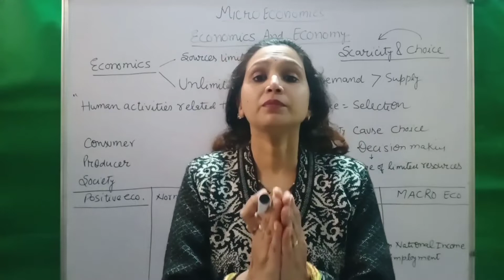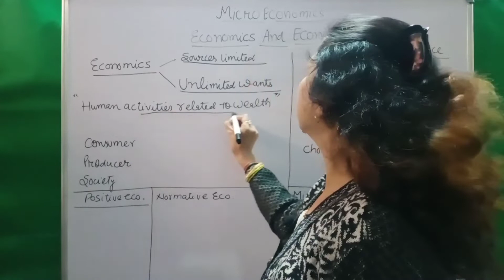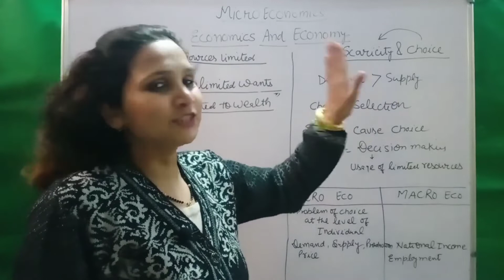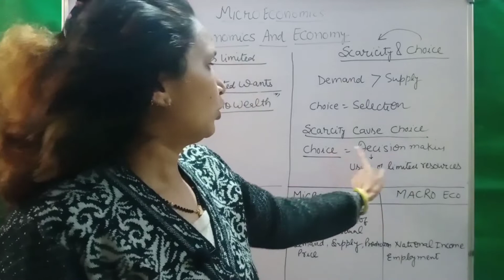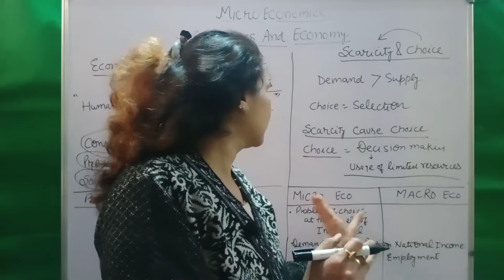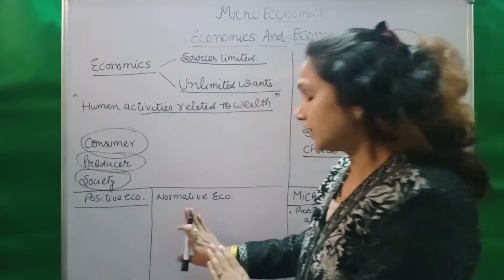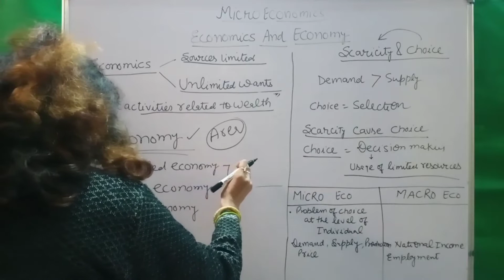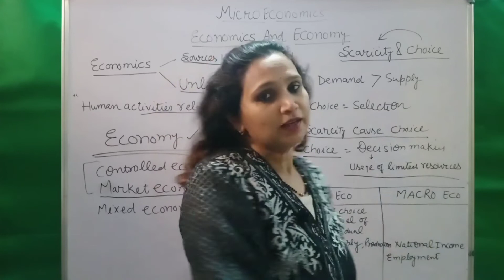B.com//Topic-6 INTRODUCTORY MICROECONOMICS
Hey everyone! This is Dr. Pooja Jain. Hope u all are doing well. i'm again in in front of u all with some easy and unique particulars.
You all will be benefited.

Must check our playlist of all chapters.